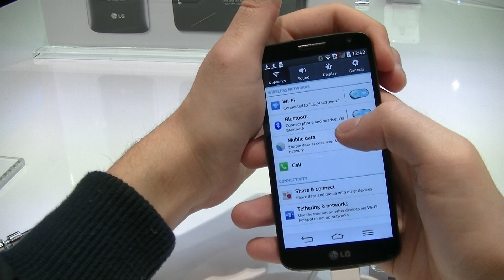LG G2 Mini - présentation au MWC14 | par Top-For-Phone.fr